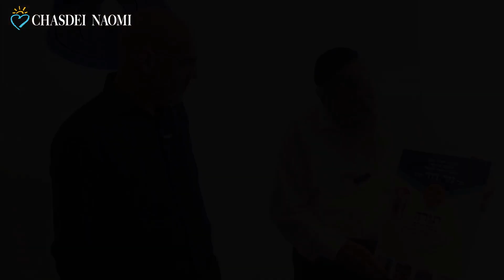The CEO of Bezeq congratulates Chasdei Naomi association and thanks them for the joint activity